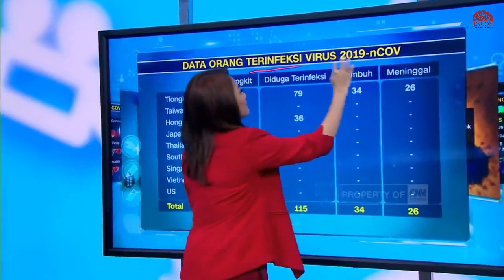Cầu nguyện trong cơn đại dịch virus Corona